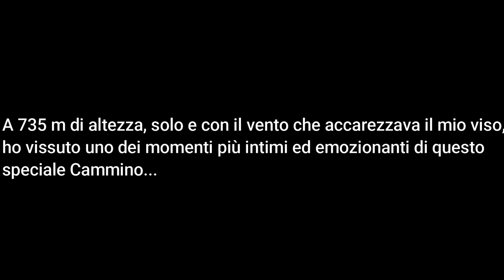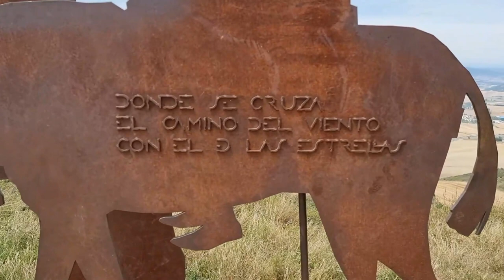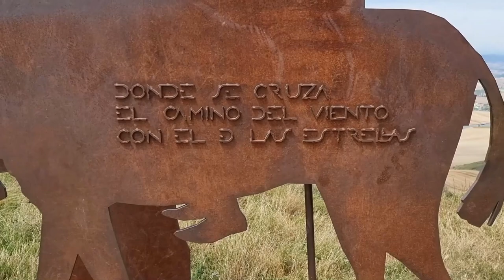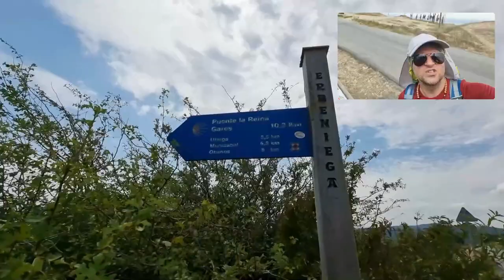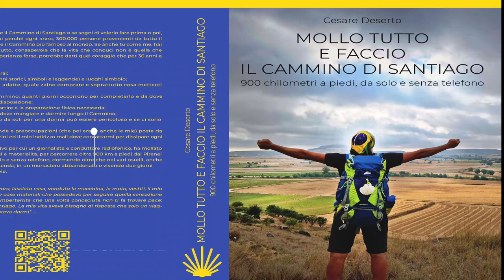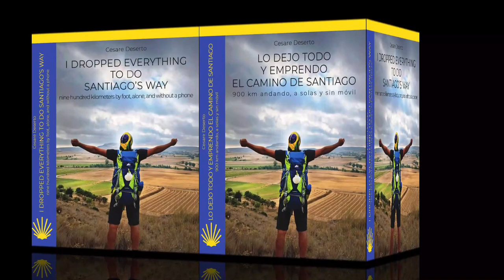5^ Tappa (Pamplona – Puente la Reina, 24,3 km)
Per acquistare il libro nella versione inglese
Per acquistare il libro nella versione spagnola
Quinto giorno da pellegrino. La città mi infastidisce con i suoi rumori, i clacson, gli operai che lavorano nei cantieri, la gente che va di fretta e nessuno che ti guarda e ti augura “Buen Camino”. Sono partito da appena quattro giorni, e il ritmo frenetico della città mi è già intollerabile. Pensavo che i problemi fossero finiti ed invece altri imprevisti. Per fortuna c’è l’emozione di raggiungere la vetta dell’Alto del Pardòn e vedere la fonte del rinnegamento ed il famoso monumento della carovana dei Pellegrini.
36 giorni;
931,9 km percorsi a piedi, da solo e senza telefono;
Ho abbandonato il mio lavoro, lasciato casa, venduto la macchina, la moto, vestiti, orologi e la maggior parte delle cose materiali che possedevo, per cercare le risposte di cui la mia vita aveva bisogno. Cercarle attraverso un percorso che non è soltanto un viaggio fisico, reale, ma anche profondamente intimo: il Cammino di Santiago. Inoltre, non ho portato con me alcun telefono o strumento tecnologico ma soltanto la mia telecamera per documentare il tutto. In questo video ho cercato di riassumere (anche se è impossibile) le tantissime emozioni vissute in questa tappa. Ho creato una playlist “Camino de Santiago” dove troverete i video di tutte le tappe affrontate in questa spettacolare esperienza disponibile con i sottotitoli delle maggiori lingue parlate al mondo: inglese, spagnolo, francese, tedesco, cinese, olandese, russo, portoghese, urdu. Basta semplicemente cliccare nella sezione sottotitoli e scegliere la propria lingua. Impossibile filmare tutte le emozioni e gli incontri speciali accaduti. Ho cercato quindi di descriverli all’interno del mio libro, disponibile oltre che in italiano anche in inglese e spagnolo. (link in descrizione).

…. “Ho abbandonato il mio lavoro, venduto la macchina, la moto, vestiti, il mio rolex e la maggior parte delle cose materiali che possedevo per seguire quella sensazione quasi assillante, asfissiante, imperterrita che una volta conosciuta non ti fa trovare pace: SANTIAGO, il cammino di Santiago. La mia vita aveva bisogno di risposte che solo un viaggio in completa solitudine poteva darmi” ….